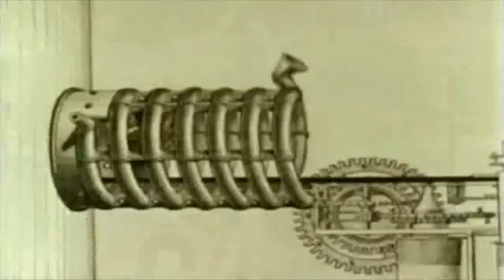Majomparádé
öö... hát asszem nem leszek most még se bábmester, se filmrendező. megpróbálom mondjuk 10 év múlva...